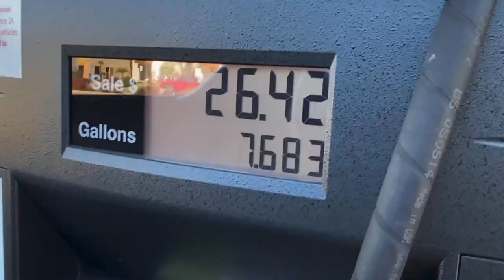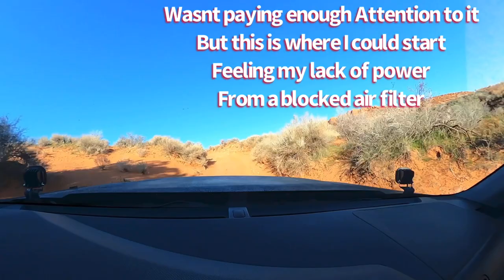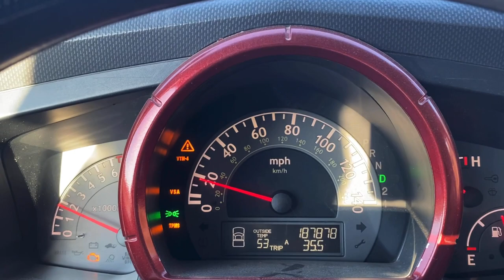Exploring Virgin River Utah lifted Honda Ridgeline off road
Went out and explored the virgin river in Toquerville, UT. Ended up being a fun little trail but on the way back I thought I damaged my transmission. Turns out that wasn’t the case!
I have been thoroughly impressed with this Truck! It’s been a blast!

If you would like to check out apparel
👉 Renegadeheadquarters.com

Music